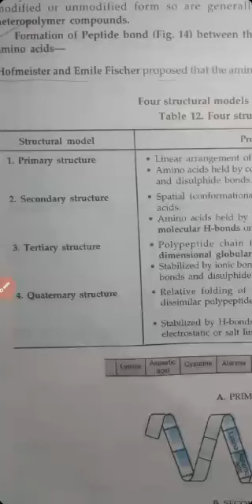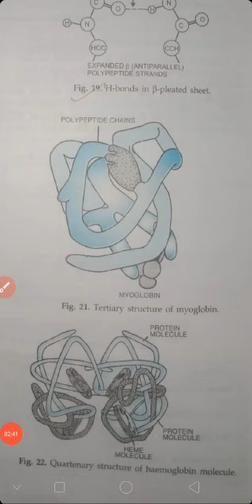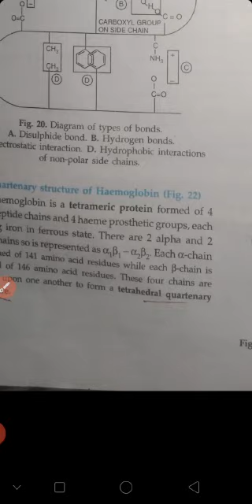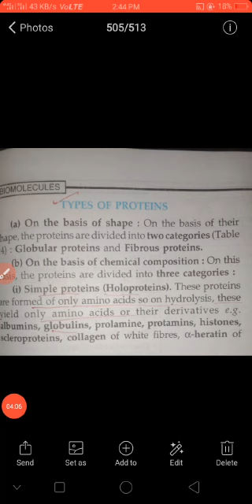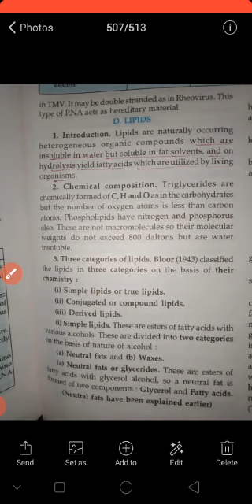Biomolecules 9.6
Video from Archana Ranaut